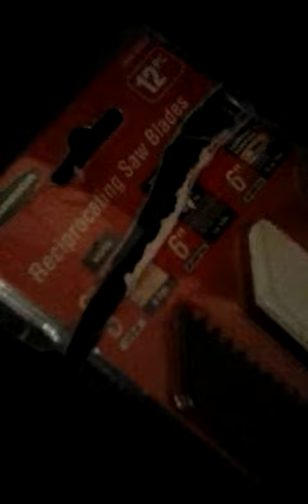KUTTIN SOME WOOD WIT TUTCH WUUD!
decribe the wood in question